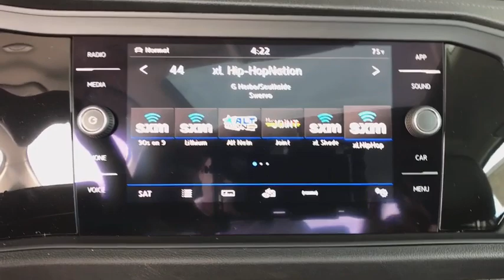2019 Volkswagen Jetta Denver, Aurora, Lakewood, Littleton, Fort Collins, CO KM059325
White  2019 Volkswagen Jetta available in Denver, Colorado at O'Meara VW. Servicing the Aurora, Lakewood, Littleton, Fort Collins, CO area.
2019 Volkswagen Jetta 1.4T SEL - Stock#: KM059325 - VIN#: 3VWE57BU6KM059325

O'Meara VW
1900 W 104th Ave

One of the best things about this Jetta is something you can't see, but you'll be thankful for it every time you pull up to the pump.. Hold on to your seats!!! Volkswagen has done it again!!! They have built some wonderful vehicles and this wonderful 2019 Volkswagen Jetta 1.4T SEL is no exception!!! Fun and sporty!!! Safety equipment includes: ABS, Traction control, Curtain airbags, Passenger Airbag...Other features include: Bluetooth, Power locks, Power windows, Heated seats, Sunroof... The O'Meara family is thrilled to welcome Volkswagen onto our brand group and into our hearts! Serving Colorado for over 100 years, since 1913, O'Meara has been family owned and operated, represented by 4th generation leadership.  We look forward to proudly serving the greater Denver Colorado area from 104th in Thornton. Thank You for your time and interest, we would love to earn your business! Internet price in lieu of special APR unless otherwise stated. Must finance/lease thru VCI,  W.A.C., residency restrictions may apply, see dealer for details, does not include prior sales, void where prohibited, cannot be combined with other offers or discounts, APR specials, and/or promotions. All prices are only valid on date posted only and are subject to change.  Please contact dealer for current availability and pricing.